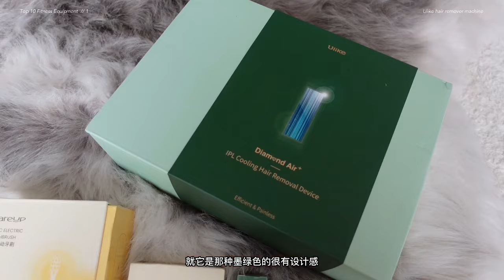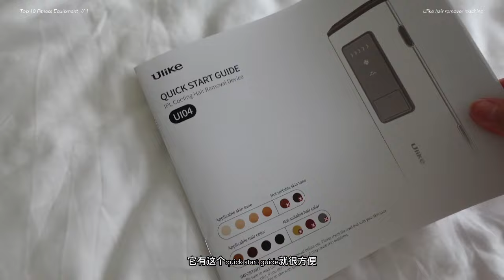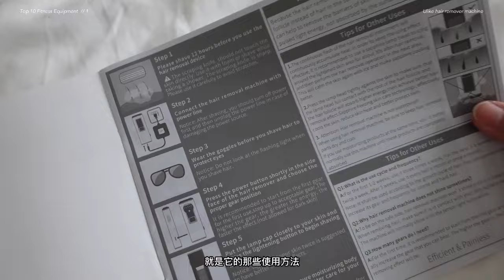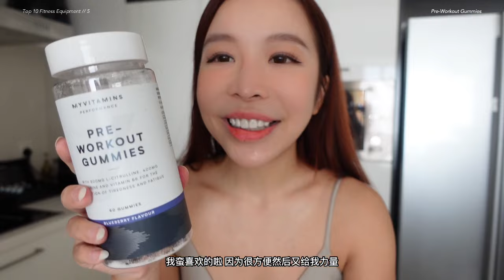十大健身好物分享 💪🏻💓✨🧘🏻‍♀️🏋🏻‍♀️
Holla! This video will be in mandarin. I am sharing the things that I’v been using and highly recommended! You can share me yours too!

Let me know if you like my workout tips sharing, do comment and give opinion.